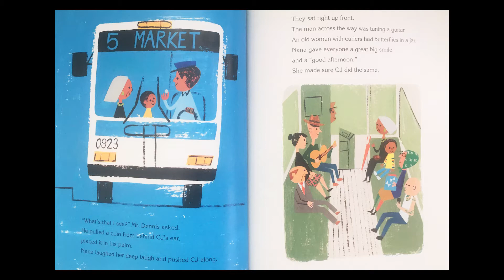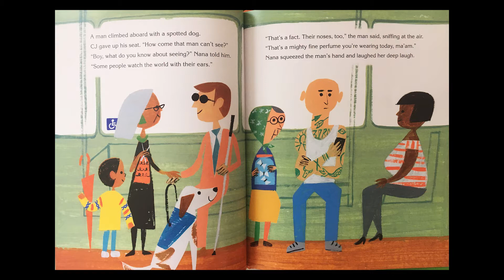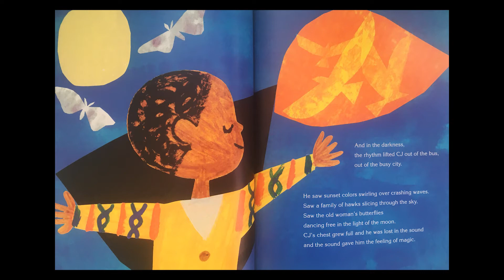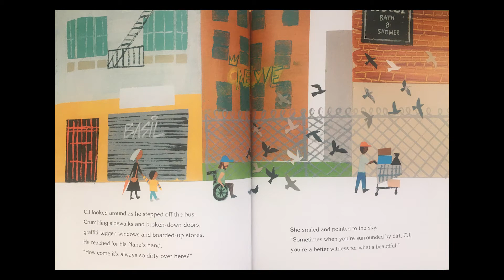Read Together for CO Gives Day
The Reach Out and Read Colorado team and their families invite you to join us on Colorado Gives Day for a read aloud of Last Stop on Market Street, by Matt de la Peña.

In these unprecedented times, reading together is more important now than ever before. Help Reach Out and Read Colorado ensure that all Colorado families have the resources and tools necessary to read aloud together every day.